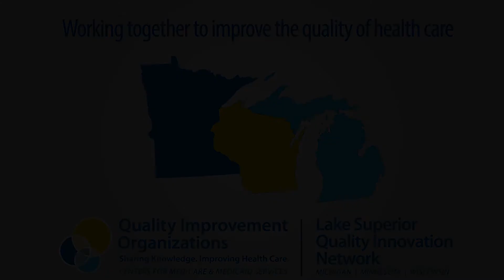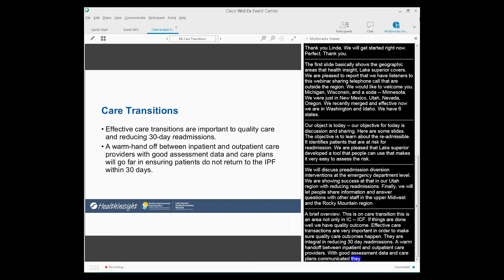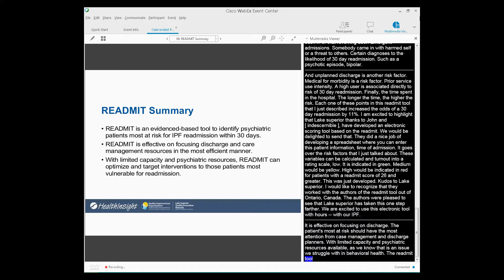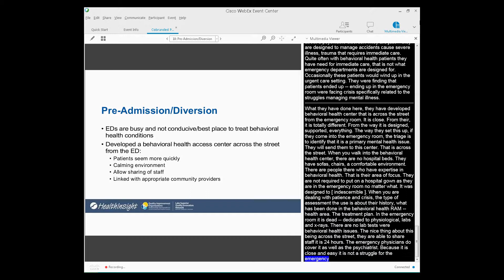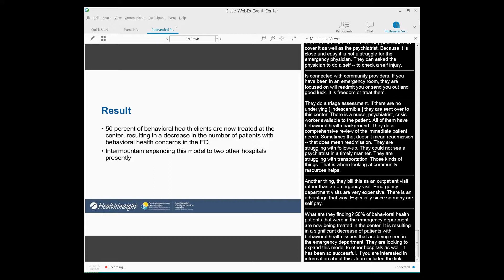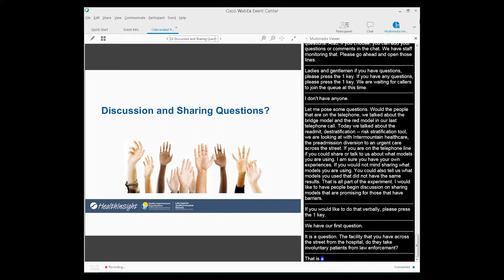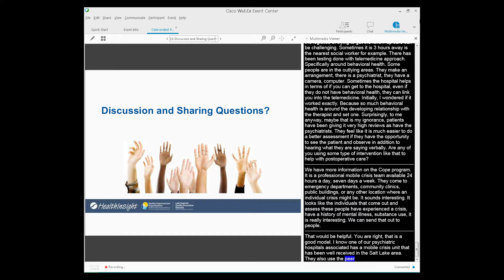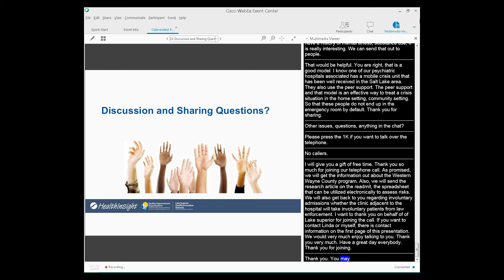Models for Improvement: Readmission Risk Stratification and Pre-admission Diversion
Join Lake Superior QIN and HealthInsight for the second sharing call in our Inpatient Psychiatric Facilities (IPF) sharing call series. This second call will focus on integrated care perspectives in the IPF setting.  Following a brief introduction to the topic, time will be available for IPFs to share their successes and ask questions of other IPFs regarding their efforts towards reducing readmissions.